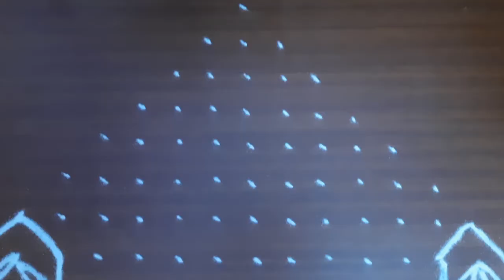20x1 ஊடு புள்ளி கோலம் | அழகான கோலங்கள் | Rangoli | Kolam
அழகான கோலங்கள் | Gorgeous Rangoli | Beautiful Kolam |  ~ by a typical Home Maker.

 வீட்டின் முன்வாசலில் போடுவதற்கு எளிய கோலங்கள்.  விண்மீன் வரிசை கோலங்கள் . விரைவில் வண்ண வண்ண கோலங்கள்.

Simple Rangolis to draw in front of the house entrance. Simple start rangoli series. Colorful rongolis will be arriving soon.

கோலம் என்பது வீட்டு வாயில்களில் அல்லது வாசலில் அரிசி மா அல்லது வேறு பொடிகளைப் பயன்படுத்தி வரையப்படும் வடிவங்கள். Kolam is a form of drawing that is drawn by using rice flour, chalk, chalk powder or rock powder, often using naturally or synthetically colored powders

365 kolams for 365 days
365 rangoli designs
3 dots rangoli
3 dots kolams
3 dots muggulu
daily kolams for all days
daily kolams from 3 dots
small kolams
simple kolams
cute kolams
daily rangoli deisgns
beginners kolams with 3 dots
daily simple kolams